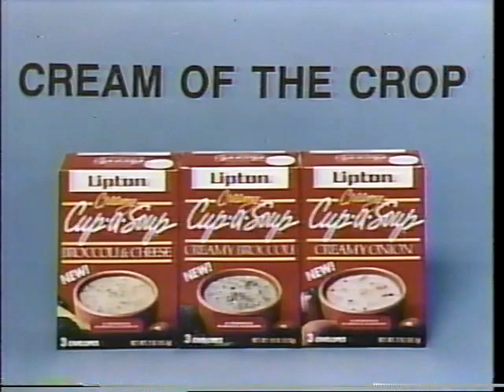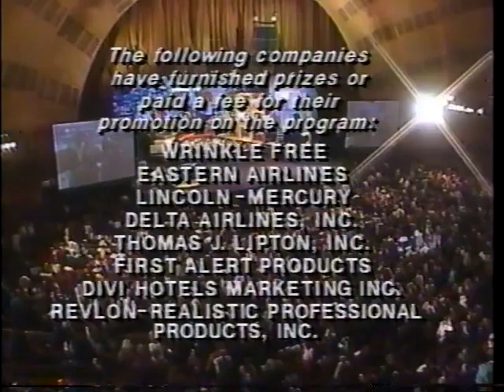Hollywood Squares (November 12, 1987)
It's Day 4 of week 1 of Hollywood Squares from Radio City Music Hall in NYC!

Celebs are: Joan Rivers, Gene Shalit, Peter Allen, Jm J. Bullock, Regis Philbin, Lawrence Taylor, Malcom Jamal Warner, Kim Zimmer, and Dr Ruth Westhimer & Shadoe Stevens.